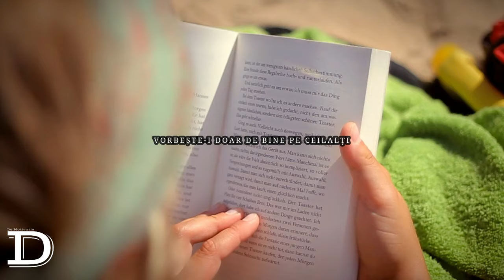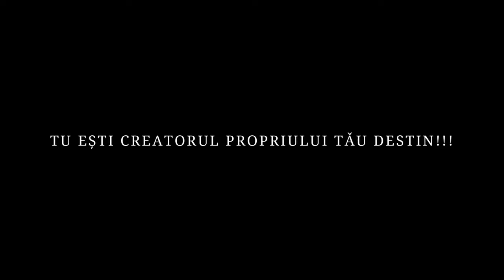CÂT DE PUTERNICE SUNT CUVINTELE TALE - Ai grijӑ ce vorbeşti ȋn viațӑ!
TOT CEEA CE VORBEȘTI DE-A LUNGUL VIEŢII
ȊŢI INFLUENŢEAZǍ DECISIV VIAŢA ȘI SOARTA.